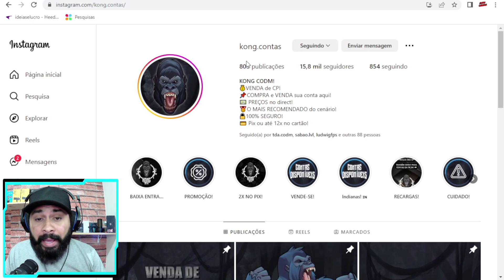LIBERE AGORA NOVO EVENTO CAÇA A OBJETO - SKIN PERSONAGEM GRATIS - CALL OF DUTY MOBILE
Fala ai pessoal, nesse video vamos falar do novo evento em destaque em busca da luz solar.
Vença 5 paridas da lista de jogos caça a objeto
Mate 1 inimigo em partidas da lista de jogos caça aobjeto